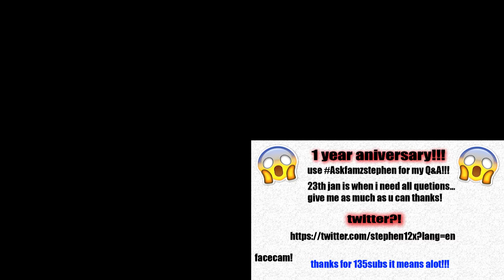black ops 3| FFA trickshotting!! #1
hope you guys enjoyed... be sure to ask question for my year Q&A on twitter by using askfamzsephen!!!